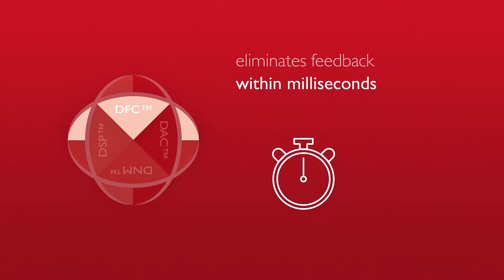เครื่องช่วยฟัง Viron คุณภาพเสียงที่ สมจริง และเป็นธรรมชาติ มากที่สุด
เครื่องช่วยฟังอย่างดี ที่มีเทคโนโลยี True Environment Processing ™ เครื่องช่วยฟังแรกของ Bernafon แพลตฟอร์มชิปใหม่มอบการตรวจจับและประมวลผลเสียงที่เร็วเป็นพิเศษเพื่อให้ผู้ใช้สามารถรับข้อมูลที่แม่นยำยิ่งขึ้นเกี่ยวกับสภาพแวดล้อมของพวกเขาแบบเรียลไทม์ ช่วยให้ผู้ใช้ดื่มด่ำกับสภาพแวดล้อมเสียงที่เป็นธรรมชาติและสัมผัสกับเสียงที่ใกล้เคียงกับความเป็นจริง ทางเลือกที่สมบูรณ์แบบสำหรับผู้ใช้งานที่กำลังมองหาประโยชน์สูงสุดของเทคโนโลยีระบบการได้ยินในปัจจุบัน

เครื่องช่วยฟัง Viron เป็นเครื่องช่วยฟังแบบชาร์จได้เครื่องแรกของ Bernafon ที่มีแบตเตอรี่ลิเธียมไอออนในตัว ให้พลังงานตลอดทั้งวันรวมถึงการสตรีมเสียงจากอุปกรณ์อื่นและให้เวลาการชาร์จสั้นและเร็ว - 100% ใน 3 ชั่วโมง
หรือสอบถามเพิ่มเติม